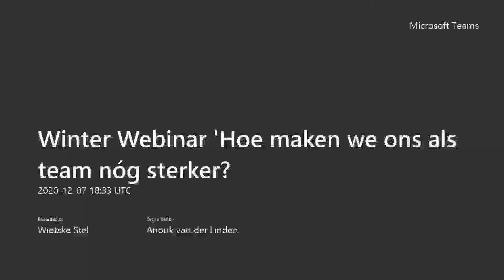KNHB Winter Webinar 'Hoe maken we ons als team nóg sterker?'